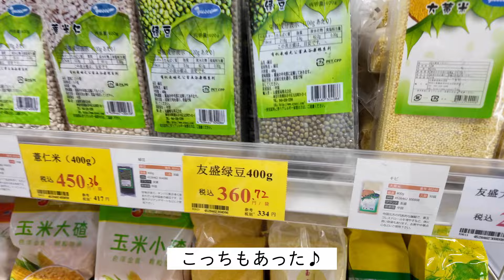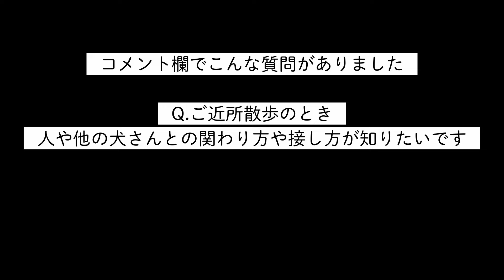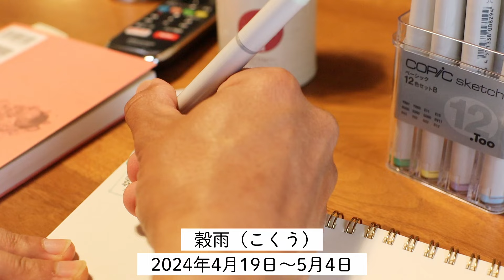［犬と暮らし］手作り犬ごはんで膿皮症を治したい vlog #5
Homemade dog food in Japan
夫婦と犬10才の暮らしvlog［2024清明］季節の変わり目は肌トラブルに注意。いま膿皮症の症状が大きく出てしまったので、肌にいい食材を調べて犬ご飯を作ってみました。
お花見は山の桜を堪能したくて、津久井湖城山公園に。

「うめのみ│犬と暮らしと料理と…」とは
二十四節気ごと、旬の食材を使った料理、体調に合わせたケアや犬ご飯の作り方など、暮らしぶりの様子をvlogスタイルで2週間毎にお届けてしています。

届けて頂いた感想メッセージは、動画やブログ、各種SNSなどで紹介させて頂くことがあります♪

The dog ’s name is Koume
I am japanese.
The comment translates it and can read.

【こうめさんプロフィール】
なまえ：うめもと こうめ（平仮名で「こうめ」です）
お誕生日：2014年1月4日生まれ
うちの子記念日：2014年3月15日にお迎えしました
性別：女子

10年投稿を続けているので、はじめての人でも見やすいように、一定期間が経過した動画とライブ配信のアーカイブは、メンバーシップ限定または限定公開動画になります。
メンバーシップ内では、ささやかな近況などをお届けしています。
このチャンネルの継続を応援したいメンバー募集中です。

フォント
やまフォント